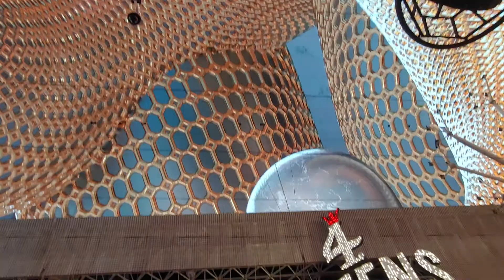Fremont Street Las Vegas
The party never ends